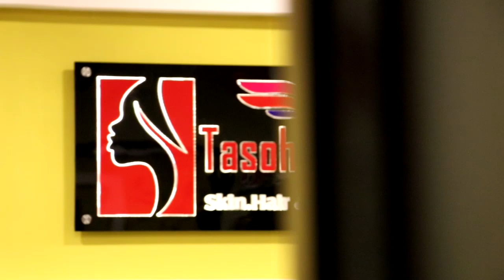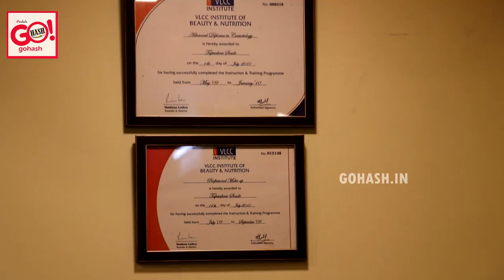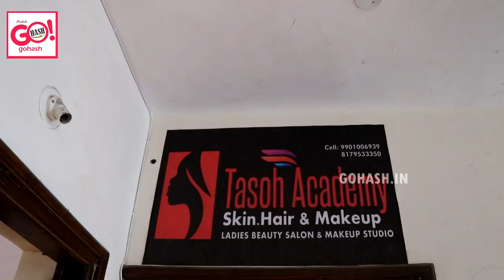INAUGURATION OF TASOH ACADEMY SKIN, HAIR & MAKEUP STUDIO AT SANGTRASHWADI KBN DARGA ROAD